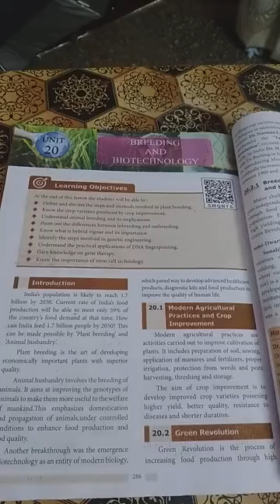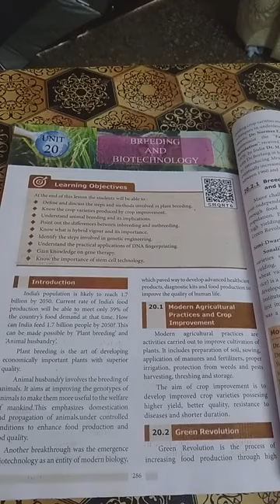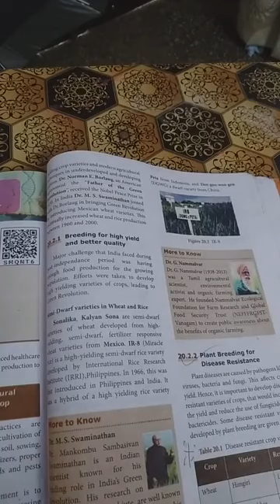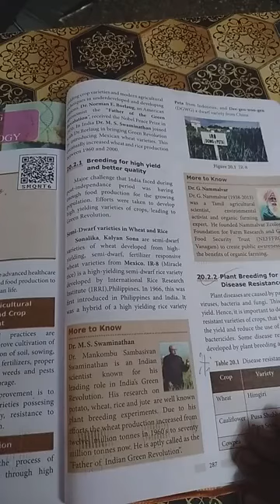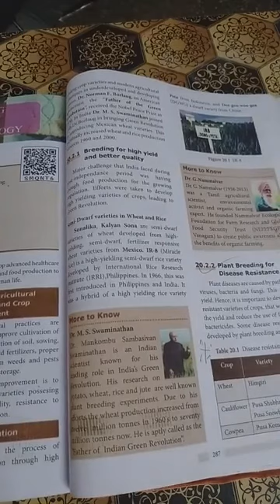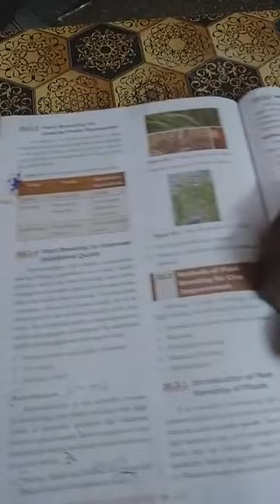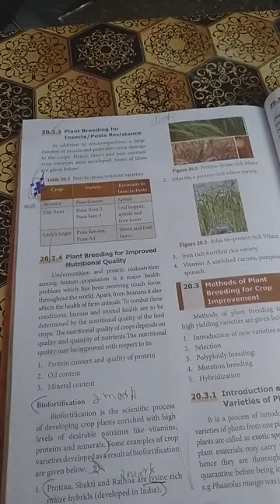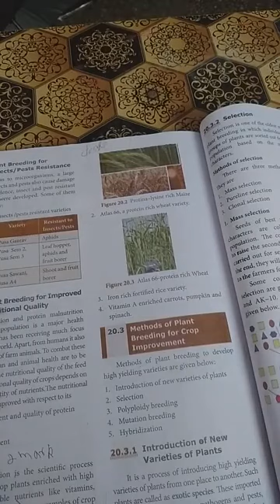STD-X/Unit-20/Science/Biology/Breeding and Biotechnology